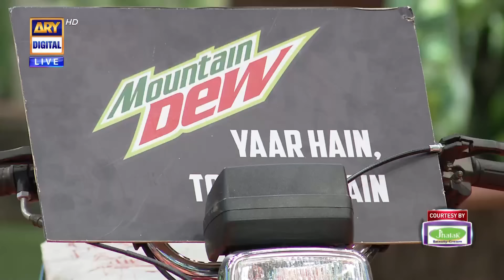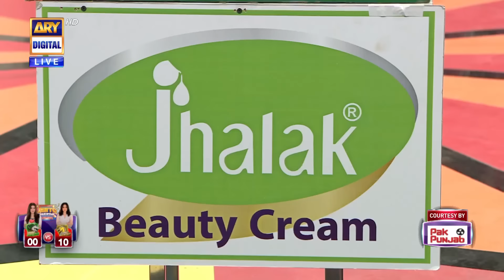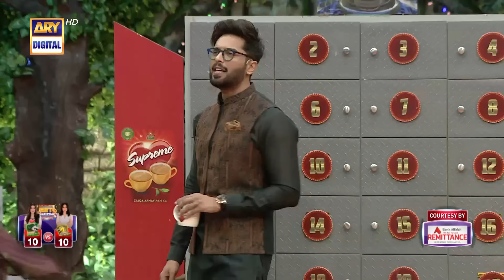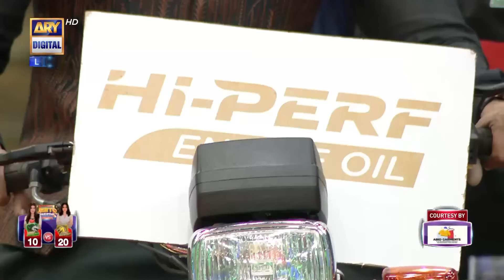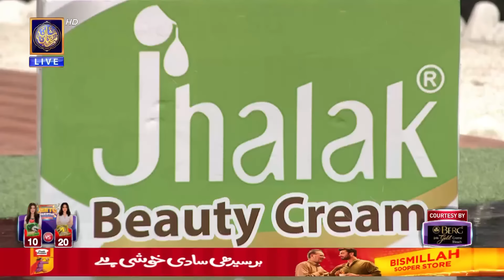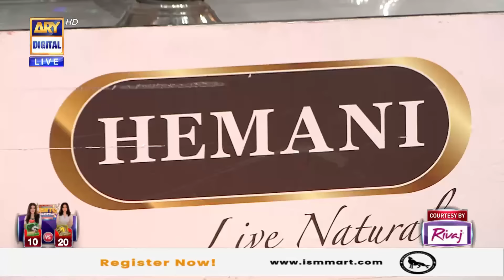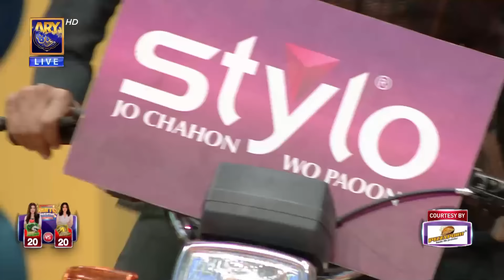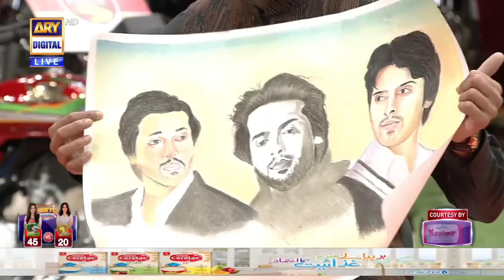Jeeto Pakistan League | 15th Ramazan | 6th April 2023 | ARY Digital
Jeeto Pakistan League 2023

The ultimate Heartthrob of Pakistan
is all set for this Ramazan to entertain you with the Biggest Game Show League of Pakistan.

The Biggest Game Show of Pakistan will entertain its viewers in Ramazan with

7 Cities … 7 Teams … 7 Celebrity Captains…
And the Audience will play the game…

So get ready to create history with Jeeto Pakistan League.

Tonight's Match:

𝗦𝗮𝗻𝗮 𝗝𝗮𝘃𝗲𝗱 (Team) 𝗜𝘀𝗹𝗮𝗺𝗮𝗯𝗮𝗱 𝗗𝗿𝗮𝗴𝗼𝗻𝘀 VS 𝗦𝗵𝗮𝗶𝘀𝘁𝗮 𝗟𝗼𝗱𝗵𝗶 (Team) 𝗣𝗲𝘀𝗵𝗮𝘄𝗮𝗿 𝗦𝘁𝗮𝗹𝗹𝗶𝗼𝗻𝘀